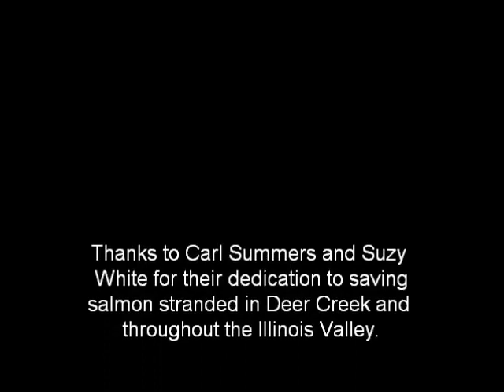In the Field: Saving Salmon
Kevin O'Brien, Watershed Coordinator for the Illinois Valley Watershed Council helps a member of the community save trapped coho salmon in Deer Creek.

To learn more about the Illinois Valley Watershed Council in Josephine County, Oregon, visit our